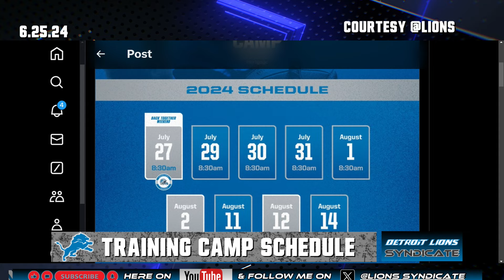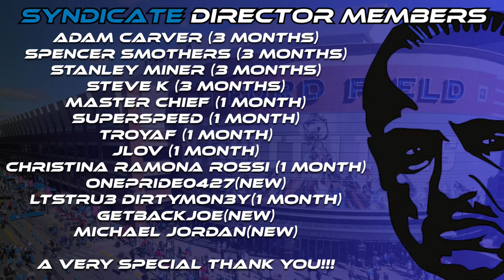Detroit Lions OFFICIAL Fan Attendance TRAINING CAMP DATES ANNOUNCED!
Get ready, Detroit Lions fans! The official fan attendance training camp dates have been announced, and you won't want to miss out on this exciting opportunity to support your favorite team. Join us as we gear up for an unforgettable training camp experience filled with passion, dedication, and the roar of the Lions. Mark your calendars and show your pride as we come together to cheer on our team and build lasting memories. Don't miss out on this chance to be a part of the action - see you there! OnePride 🦁🏈